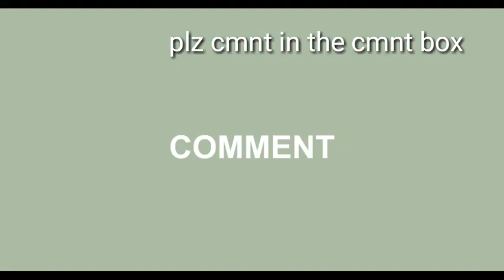Waste wool craft idea#How to make wool painting#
In this video you can learn waste wool craft. Kids can make it to complete their school projects. Its very enjoyable activity. I hope you all admire it. MUSIC